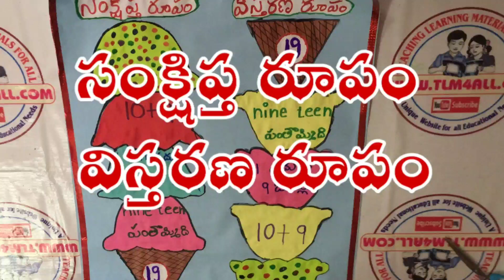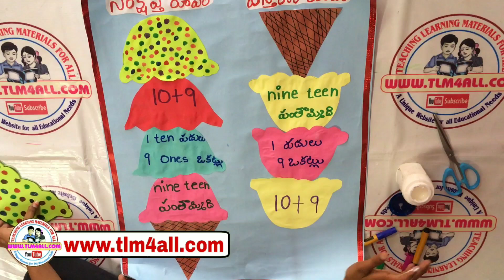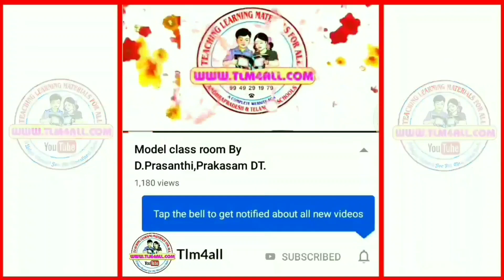సంక్షిప్త రూపం - విస్తరణ రూపం l Easy Maths tlm l tlm4all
TLM4ALL you tube Channel uploads the Videos relating to the teaching learning materials in Various subjects like telugu , mathematics , maths , science , english ,social and Evs.TLM is a powerful tool to learn the difficult topic easily by the students. Easy maths tlm